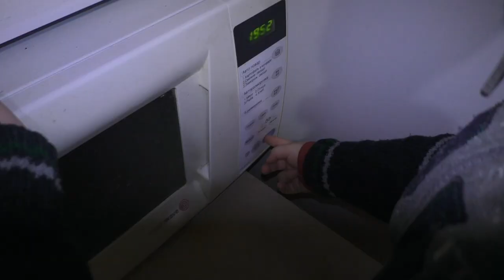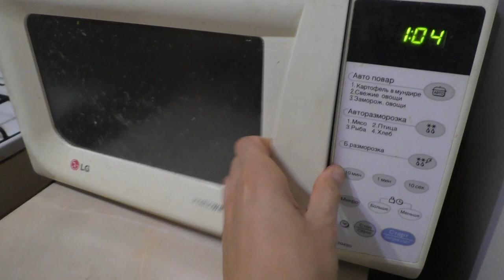VLOG Як приготувати попкорн із кукурудзи (DIY) | ВЛОГ Как сделать попкорн в микроволновке | Babasiky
Влог про те, як старший із Бабасіків Любомир сам приготував справжній попкорн у домашніх умовах. Зробили попкорн у мікрохвильовці.
Влог о том, как старший из Бабасиков Любомир сам приготовил настоящий попкорн в домашних условиях. Сделали попкорн в микроволновке.